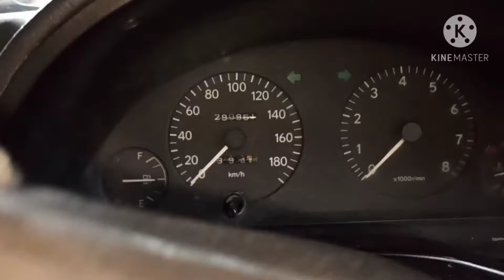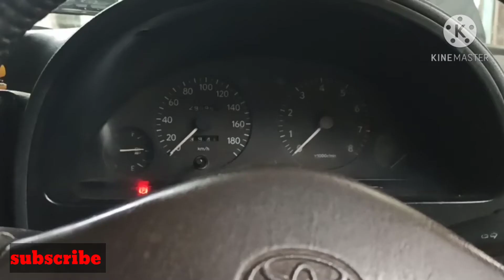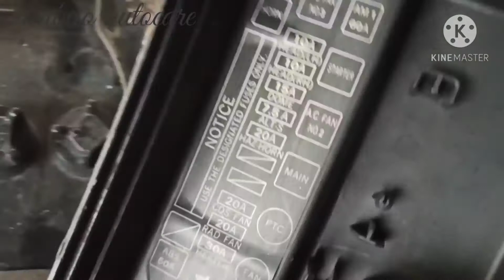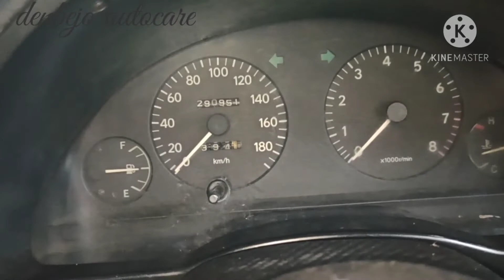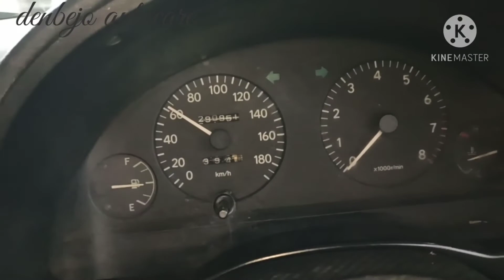toyota Starlet over heat gara gara kabel wiring motor fan konslet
edisi dokumentasi penanganan toyota Starlet
over heat

ig.denbejo bmjm
kontak on google bmjm

teri makasih 😉